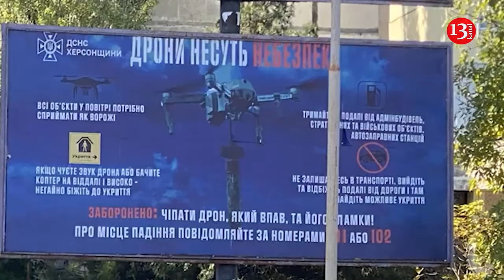Russia expands drone terror against civilians in Kherson, movement has been paralyzed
Russian military constantly attack civilians of Kherson with drones, who, because of this type of terror, try not to move around the city unnecessarily. This is written by the American publication The Wall Street Journal, which talked to the city residents.
Thus, 38-year-old grocery store clerk in Kherson Olga Chernysheva said that she tries to stay home more, because she has already been attacked by enemy drones twice. During the first incident, the woman was outside. Hearing the buzzing of an FPV drone, she managed to run into her house, and a grenade hit her car. Olga received minor injuries. A few weeks later, the woman was forced to hide under a tree so that the drone would not notice her. And at the end of October, she watched from the window of her house as a drone dropped a grenade on a car parked nearby.
The publication notes that before the full-scale invasion of the Russian Federation, the population of Kherson was almost 270 thousand residents, now it is less than a quarter. According to local authorities, since the beginning of July, more than 7 thousand drone attacks have been carried out in the city, as a result of which almost 600 civilians were injured, 50 were killed.
The WSJ notes that drone attacks on city residents indicate Russian intent to kill them, although Moscow has consistently claimed that its targets are military. Some Kherson residents suggest that the enemy may be using people as targets to train drone pilots.
Videos published in Russian public groups show drones monitoring pedestrians for several blocks before dropping grenades on them. Ukrainians have also published videos of Russian drones with ammunition flying near residential buildings.
These attacks have changed the lives of Kherson residents. They are afraid to go out on the street once again, try to stand under trees, not drive a car, but walk, because when a drone appears, they can quickly hide in a shelter.
State Emergency Service representative Vladimir Tsiktor confirms that it has become more difficult for people to move around the city. Enemy drones are also attacking rescue vehicles. He said that a drone recently crashed into the roof of a building that was being repaired by State Emergency Service employees after an artillery strike. One of them injured his spine as a result of the fall, and another received shrapnel wounds.
To combat enemy drones, cars with anti-drone systems are driving around the city. However, the authorities are calling on citizens to evacuate, as it is difficult to guarantee safety in such conditions.